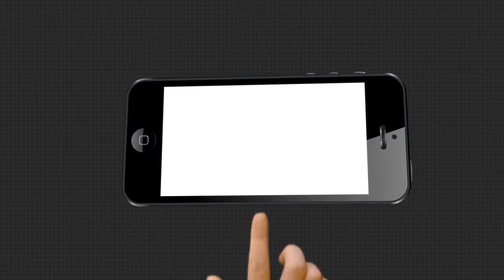ଗଣେଶ ପୂଜାର ବର୍ଷା ଆଉ ନିଜ ଘରର ଭିଡ଼ିଓ ସେୟାର କଲେ ସାଂସଦ ଅନୁଭବ ମହାନ୍ତି